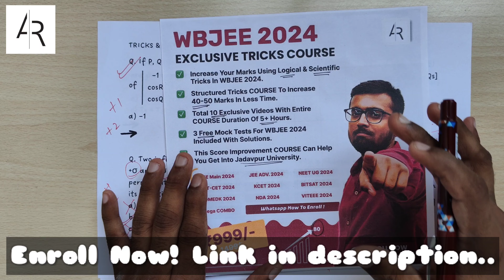Jugaad Tricks for WBJEE 2024🔥🤩💯| Tricks & Cheat Codes #889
Watch Free Tricks & Cheat Codes Playlist 2024 ;

In this 889th episode of tricks and cheat codes, Aayush Rathi is discussing about Tricks in Physics & Mathematics for WBJEE 2024. He has solved and explained 4 important MCQs from the WBJEE previous year question paper using his tricks and cheat codes. This is a must watch video for all the WBJEE 2024 aspirants who wish to learn unique tricks in Physics & Mathematics to solve competitive exam objectives and specially those students who want to improve their rank by 1000s in exams like WBJEE 2024.

AR SQUAD is famous for Aayush Rathi's logical and scientific jugaad tricks which help students to increase marks drastically in competitive exams like JEE Main, JEE Advanced, NEET UG, WBJEE, MHTCET, KCET, COMEDK, BITSAT, VITEEE, NDA etc. In this YouTube Channel, you will find Tricks & Cheat Codes for engineering and medical exams. New videos are uploaded everyday :)